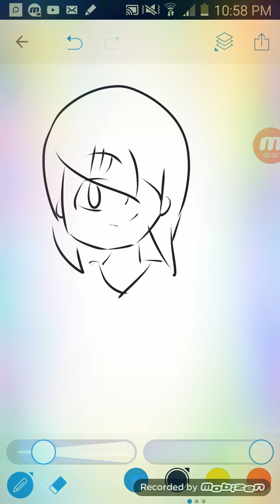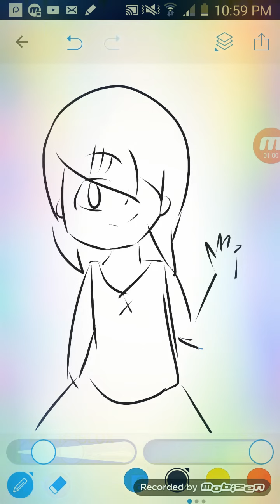O__o my drawing ;)